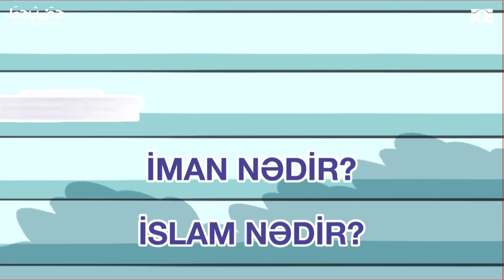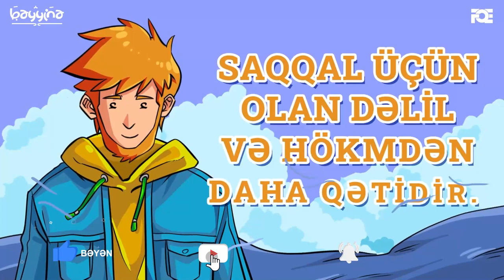Saqqal və Hicab